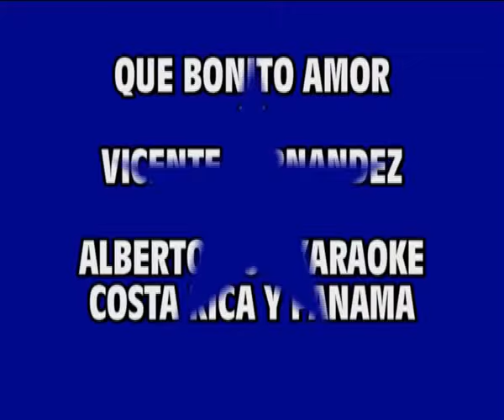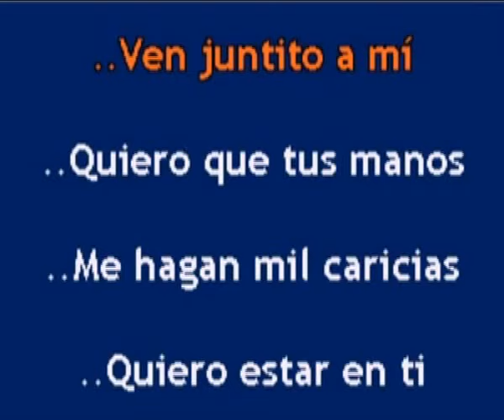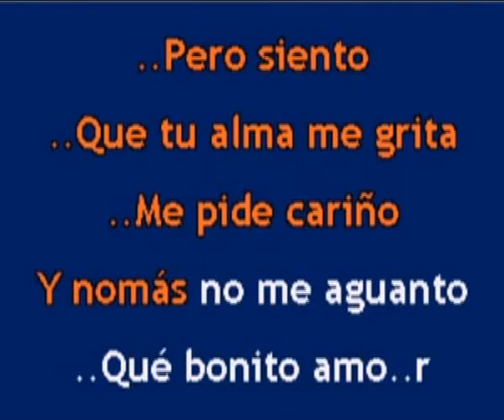Que bonito amor Vicente Fernández karaoke